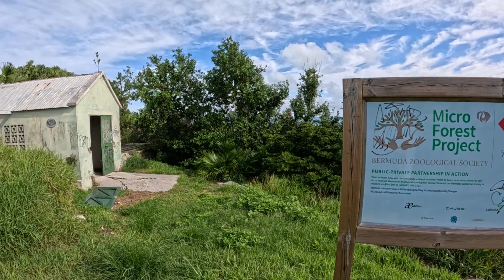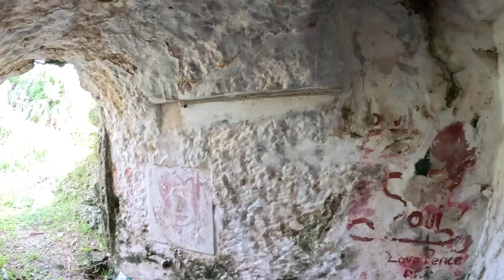"Unraveling Bermuda's Best Cliff Jumps: Epic Adventure!"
full video no edits no cuts filmed with gopro 13 in